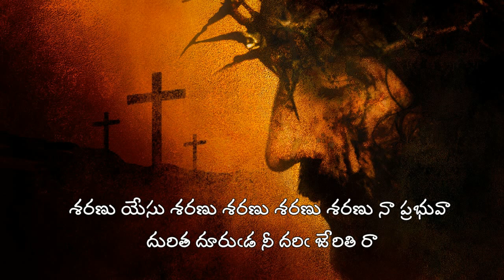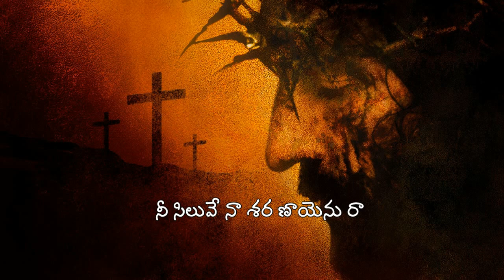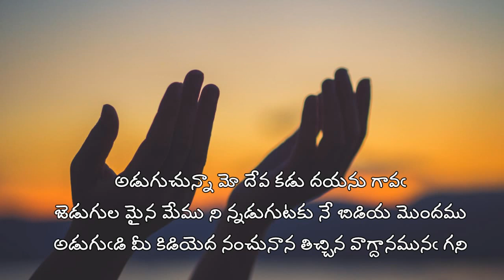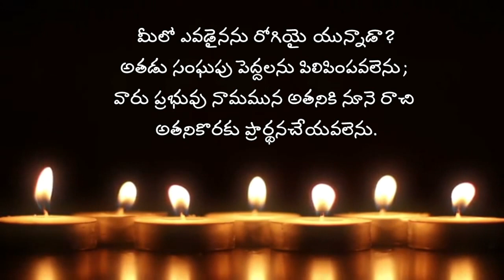My Family With My God || Evening Prayer 17.07.2021